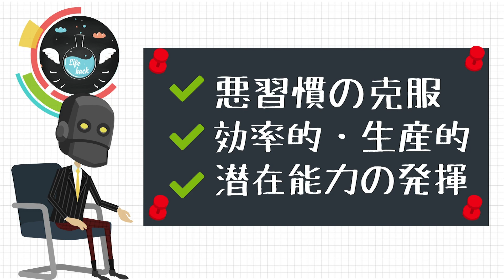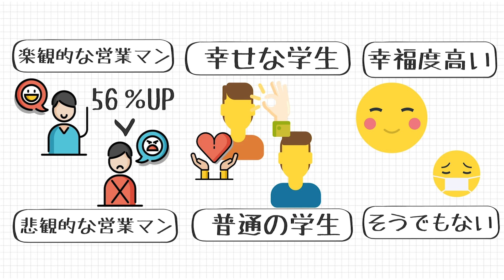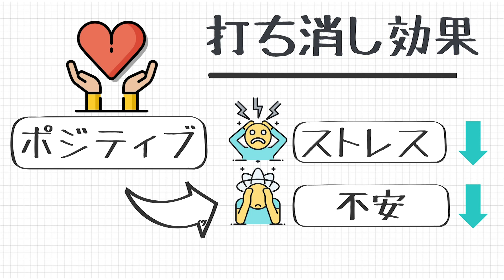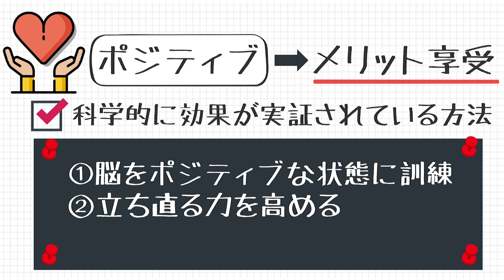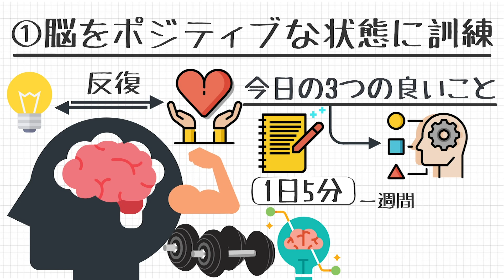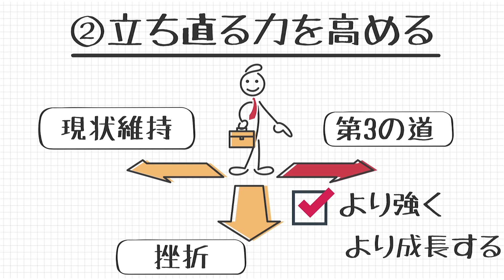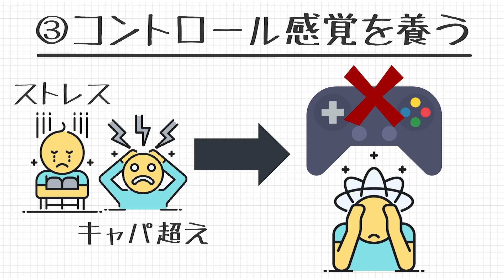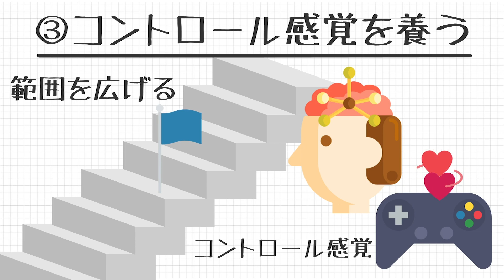【幸福優位の法則】ハーバード大が明かす幸せになる方法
・幸福優位性の法則とは何かが分かる！
　・なぜ成功よりも幸福が先に来るのかという理由がわかる！
　・どうすればポジティブで前向きな姿勢を保てるのかその方法が分かる！

今日の動画では、ハーバード大学が明らかにした幸福優位性の法則とはいったい何かについて解説しています。
この法則によると人は成功の結果として幸せになるのではなく、幸福の結果として成功になるということがわかります。

この事実は私たちの直感に反するものですが、この事実をしることによって、
成功しようともがくがあまり結果として成功から遠ざかってしまうという事態を避けることができるようになります。

0:00 イントロ
1:40 ~ 幸福優位性とは（ハピネスアドバンテージとは）
5:14 ~ 幸福優位性を発揮する方法
9:28 ~ まとめ

（🗒内容のメモ✏️）

・幸福優位の法則（ハピネス・アドバンテージ）とは
　・心のあり方や気分がポジティブで前向きであるということが仕事面、健康面、勉強面においてポジティブな効果をもたらすという法則

・幸福な気分の時の脳の状態
　・目の前にある選択肢が多いように感じ、思慮深く、創造的になり、新しい考えに対してオープンになる (拡張効果)
　・そしてその結果として、将来にわたって有効な知識や社会関係また肉体的な強靭さを形成していくことができる (形成効果)
　・ストレスや不安を速やかに消す (打ち消効果)
・幸福優位性を発揮する方法
　・脳をポジティブな状態に訓練する
　・立ち直る力を高める
　・コントロール感覚を養う

（⭐️この動画に関するおすすめの動画⭐️）

「レジリエンス」を高めよう！！困難から立ち直る力の心理学。その高め方を解説！【ストレス・心理学・自己啓発】

幸福優位の法則とは?ハーバード大学が明らかにしたポジティブ心理学の威力!

参考書籍：
ショーン・エイカー(2011)  高橋由紀子（訳） 幸福優位７つの法則　仕事も人生も充実させるハーバード式最新成功理論 徳間書店

【🌍SNSリンク】